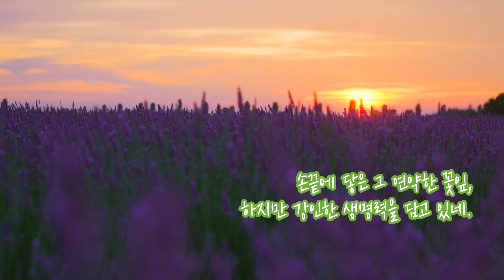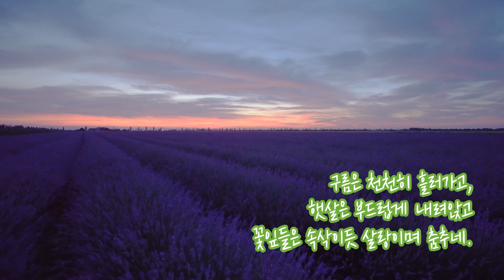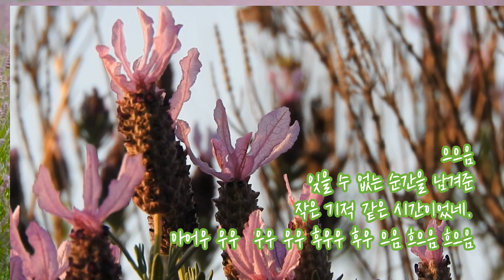삿포로 비에이에서 만난 보랏빛 라벤더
삿포로의 푸른 하늘 아래
비에이 들판에 펼쳐진 라벤더의 바다,
보랏빛 물결이 끝없이 넘실대네.
바람에 흔들리는 꽃 사이로
향긋한 내음이 스며들어
나의 마음도 함께 물들었네.

사계채의 언덕에서 처음 만난 라벤더,
차가운 공기 속 따스한 보랏빛 향기.
하루의 모든 피로가 녹아내리는 듯
그 꽃은 나를 부드럽게 감싸주네.
손끝에 닿은 그 연약한 꽃잎,
하지만 강인한 생명력을 담고 있네.
비에이의 들판을 수놓은 보랏빛,
그 속에서 자연이 되었네.

언덕을 따라 펼쳐진 라벤더 길,
그 끝에 서서 바라본 풍경은
마치 꿈에서 본 한 장면 같아.
구름은 천천히 흘러가고,
햇살은 부드럽게 내려앉고
꽃잎들은 속삭이듯 살랑이며 춤추네.

삿포로 비에이에서의 그 순간,
보랏빛 라벤더는
세상에 고요와 평화를 전해주네.
때로는 향기로, 때로는 빛으로
오래도록 남겠네.

그 꽃들은 자연과 내 삶의 끈에 묶인 채
잊을 수 없는 순간을 남겨준
작은 기적 같은 시간이었네.